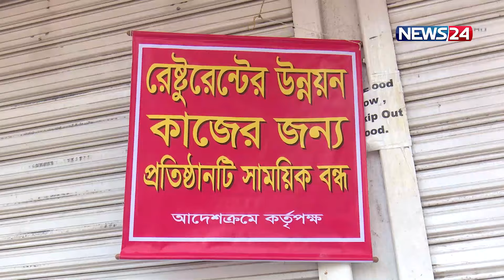Business Express | বিজনেস এক্সপ্রেস | ব্যবসা বাণিজ্যের সব খবর | News24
NEWS24 Team